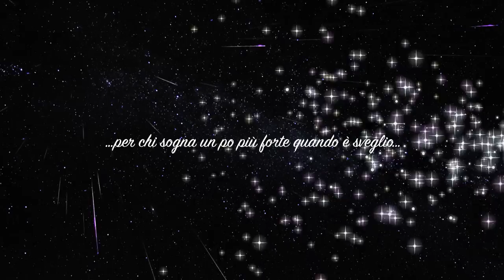Ale & Met ...i nostri sogni nel cielo!...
...una sorpresa bellissima!...